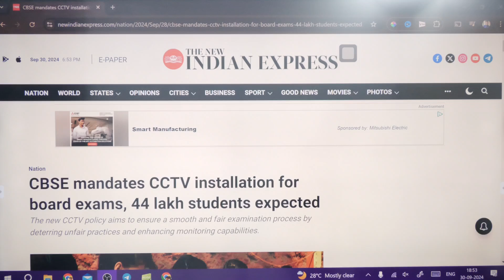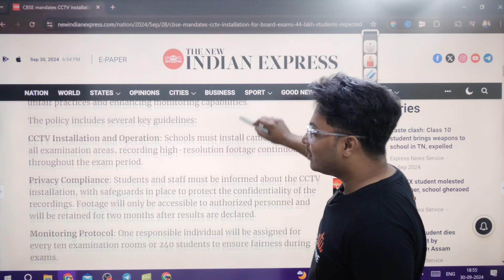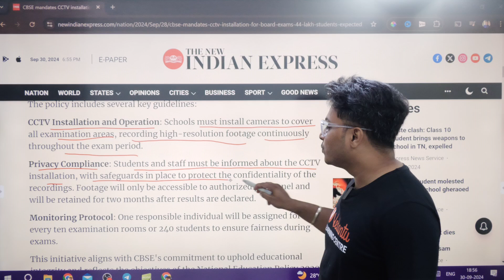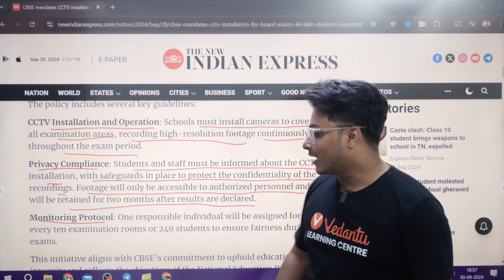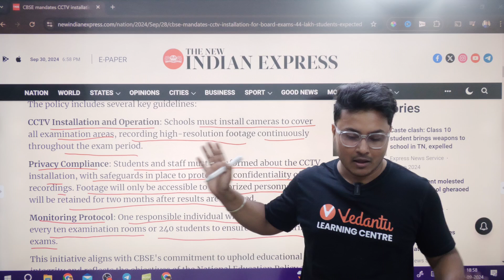CBSE 2025 Latest Update🚨CCTV Cameras at all Board Exam Centres 😲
▶️Agaaz Series (One-Shot) | CBSE Class 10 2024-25📚